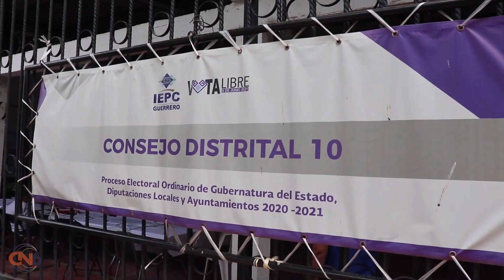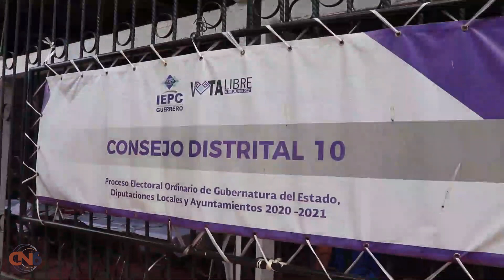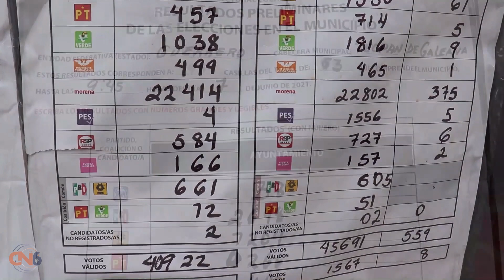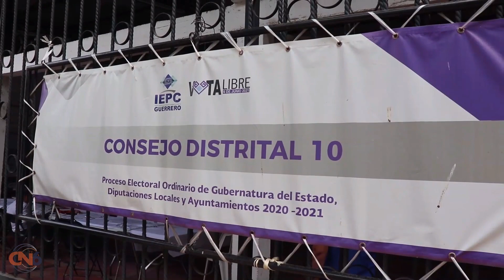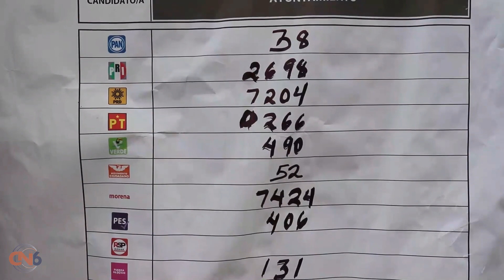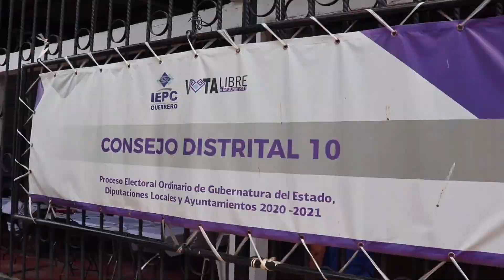Mañana comenzara recuento de actas de escrutinio y computo de la elección de ayuntamientos, diputaci